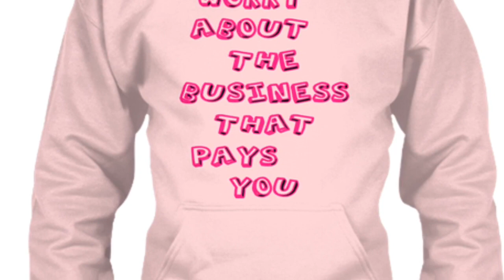Married At First Sight - Season 7, Ep. 8 Review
Artist : Karla Pace - (My best friend)